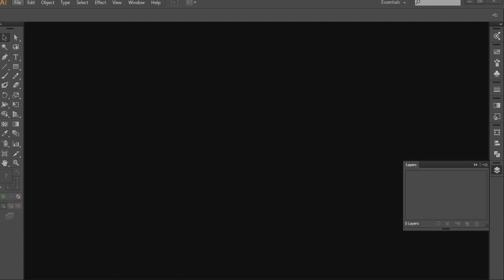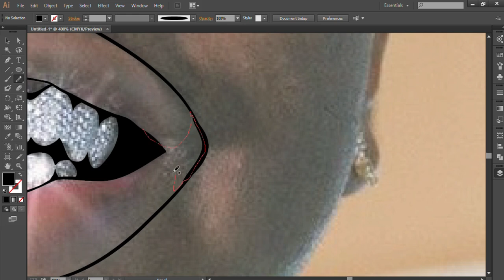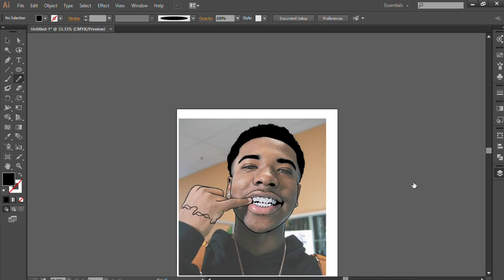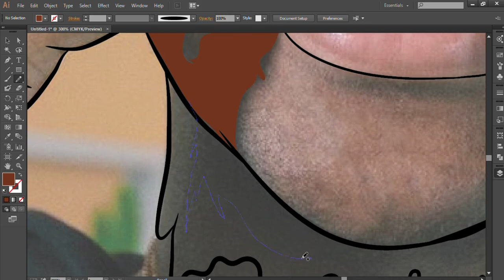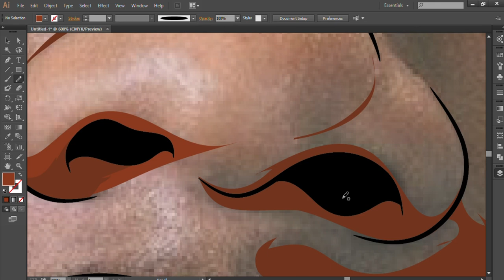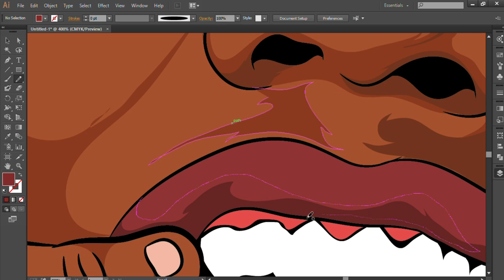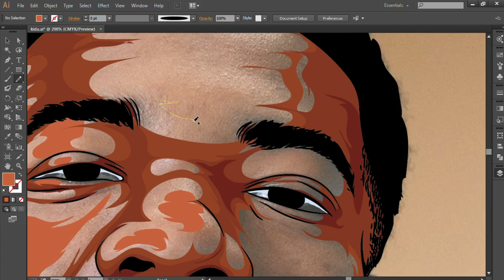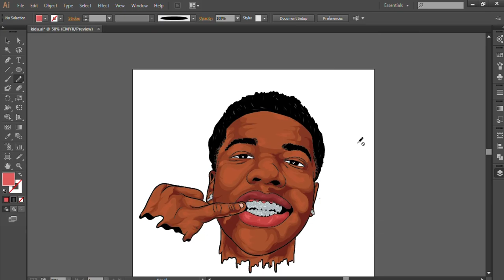Kida The Great: How to Cartoon your self with a mouse STEP BY STEP(ADOBE ILLUSTRATOR)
IN this video you are going to learn your to cartoon yourself with just your mouse.
TIKTIOK @sdee_grafix